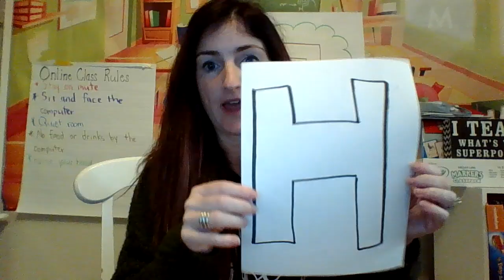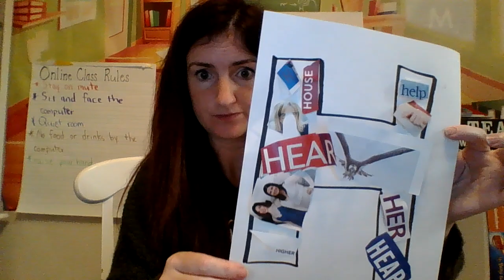Letter Hh project